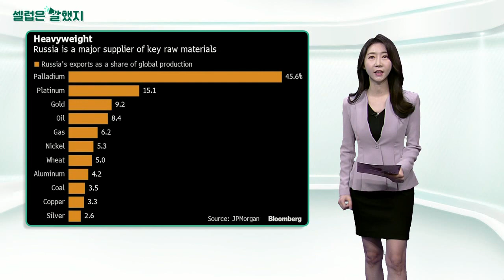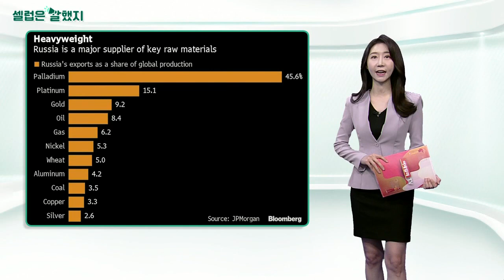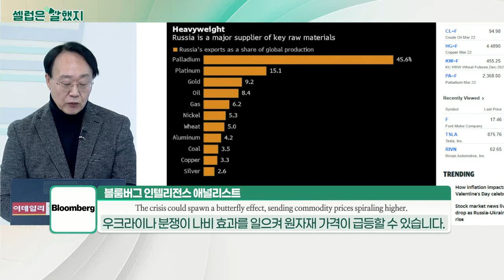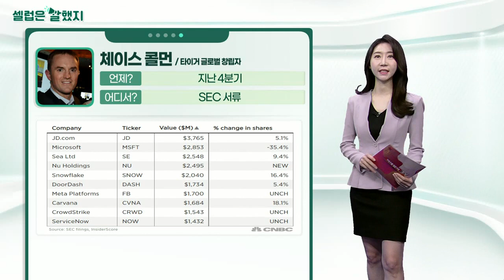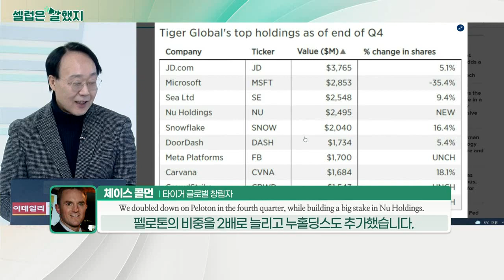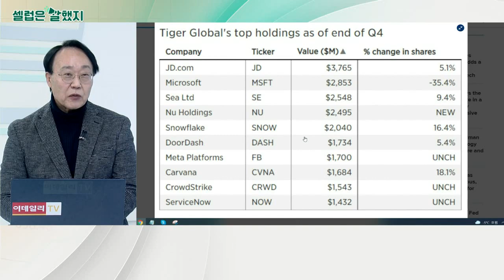아트캐신(UBS 이사) / 블룸버그 인텔리전스 애널리스트 / 체이스 콜먼(타이거 글로벌 창립자)_셀럽은 말했지 (20220215)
아트캐신(UBS 이사) / CNBC방송 인터뷰
"My great concern is the Fed rarely gets this right. As they begin to tap, they wind up slamming on the brakes. That is disruptive to the stock market."
제가 가장 우려하는 것은 연준이 긴축을 제대로 처리하는 경우가 거의 없다는 것입니다. 항상 시작하면 브레이크를 세게 밟습니다. 이것은 주식 시장에 파괴적입니다.

블룸버그_인텔리전스_애널리스트 / 보고서
"The crisis could spawn a butterfly effect, sending commodity prices spiraling higher as supply woes multiply."
우크라이나 분쟁이 나비 효과를 일으켜 공급 문제가 확대되면서 원자재 가격이 급등할 수 있습니다.

체이스_콜먼(타이거 글로벌 창립자) / SEC 서류
We doubled down on Peloton in the fourth quarter, while building a big stake in Nu Holdings.
펠로톤의 비중을 2배로 늘리고 누홀딩스도 추가했습니다.